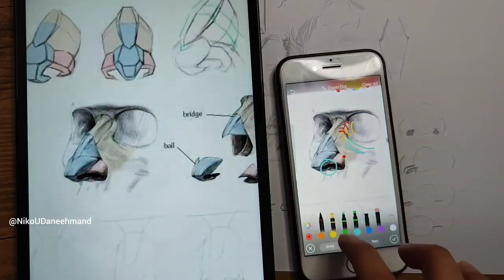بخشی از دوره طراحی چهره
برای اطلاعات بیشتر به تلگرام پیام یا اینستاگرم با ایده زیر پیام دهید
nikoudaneshmand